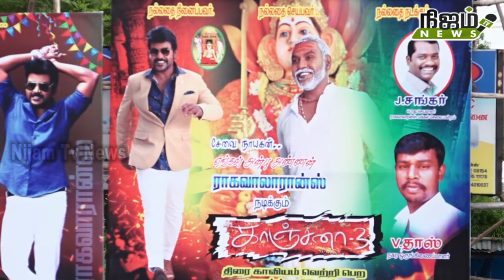மிரள வைக்கும் காஞ்சனா 3 திரைப்படம் பொது மக்கள் பாராட்டு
மிரள வைக்கும் காஞ்சனா 3 திரைப்படம் பொது மக்கள் பாராட்டு # NIJAMTVNEWS